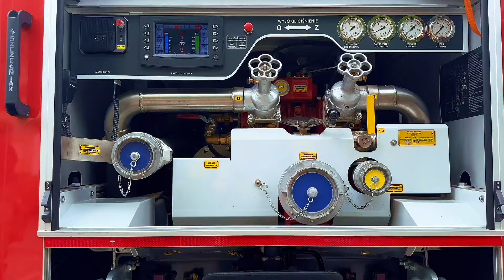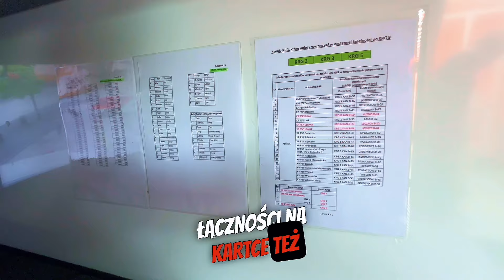DZIEŃ STRAŻAKA - Łęczyca 18.05.2024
Łódzki Komendant Wojewódzki PSP w Łodzi oraz Prezes Zarządu Oddziału Wojewódzkiego Związku OSP RP województwa łódzkiego zorganizowali Wojewódzkie Obchody Dnia Strażaka oraz towarzyszący wydarzeniu Piknik Służb Mundurowych. Obchody odbyły się 18 maja (sobota) w godzinach 12:00 – 17:00 w Łęczycy.

Program uroczystości:

12:00 – Msza Święta w intencji strażaków w kościele pw. św. Andrzeja Apostoła
13:00 – Przemarsz pododdziałów na Plac Kościuszki
13:15 – Uroczystość wręczenia odznaczeń, wyróżnień oraz nominacji na wyższe stopnie służbowe

12:00 – 17:00 – Piknik Służb Mundurowych